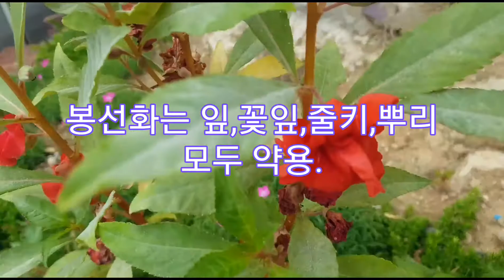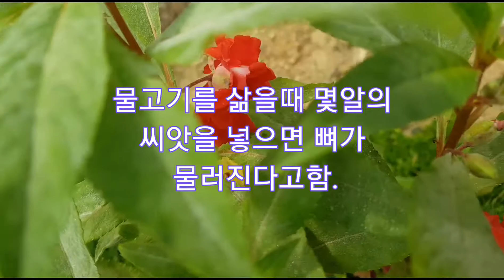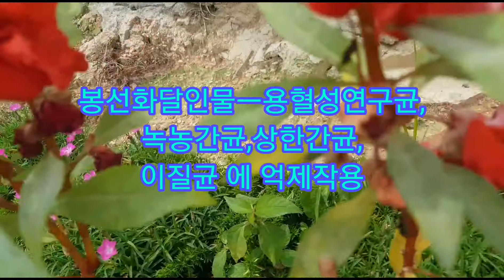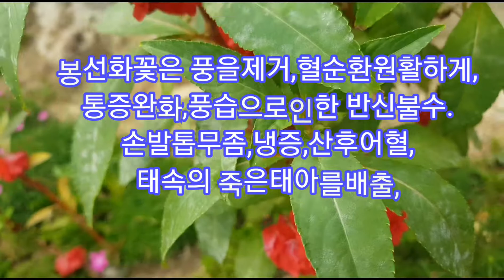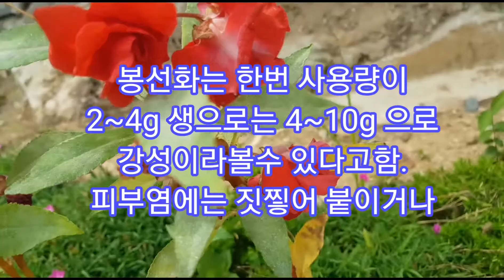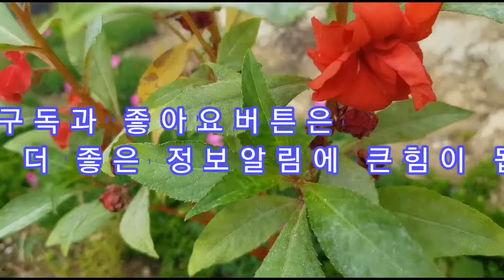봉선화의 효능,뼈속까지파고드는약효,자궁수축작용,폐경에,무월경,피임작용약초,항암작용,신장병,요로결석,혈액순환촉진,어혈제거, 손발톱무좀균살균,토혈억제.경락을 잘통하게하는약초,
뼈속까지파고드는 약효

토종흰봉숭아(홑꽃)는 요통,불임증,생리불순,대하,적취,어혈,신경통,신장결석,요도결석,

물고기중독,변비,등 갖가지질병에 놀랄만큼 신비한효력

이외에도 가가지 문명병들 곧 비만증, 과음과식으로 생긴병,두통 공해로 인한병,체한데,

종기, 소화계통의 암등에도 효과가있다.

봉숭아는 침투력이 매우강한약초이다.약성이 뼈속가지 파고든다.하여 투골초라는 이름이 생겼다.

단단한 각질인 손톱속가지 붉은물을 드는것을보면 침투력이 얼마나강한지 알수 있다.

봉숭아꽃잎으로 손톱을 물들이면 그 손톱이 다 자라서 없어질때까지 붉은빛깔이 업어지지않는다.

봉숭아 꽃잎으로 손톱을 물들이면 마취제를 주사해도 마취가 잘되지 않는다고 한다.

그러므로 열손톱을 모두 물들이지 않고 새끼손톱2개는 남겨두는것이 좋다.

약효가 뼛속가지 파고 드는 성질과 딱딱한 것을 무르게하는 특성을 잘활용하면 갖가지 난치병을 고치는데

큰도움이 될수 있다.신장결석이ㅏ 요로결석등 몸안에서 생긴돌을 빨리녹아 나오게 할수있고 역시

딱딱한덩어리인 암덩어리를 물렁하게 할수있지 않겠는가?

식도암이나 위암에 봉숭아씨앗 을 써서 상당한 효과를 보았다는 임상결과가 있다.

죽은피가 뭉쳐생긴 덩어리인 어혈이나 뱃속이 차가워 생긴 덩어리 같은것도 봉숭아 씨앗을

쓰면 어렵지않게 풀린다.신장결석이나 요로결석에는 흰봉숭아씨 30g을 물1L에 넣고

10분쯤 끓여서 단숨에 마시면격심한통증이 두세시간 뒤면 먿는다.